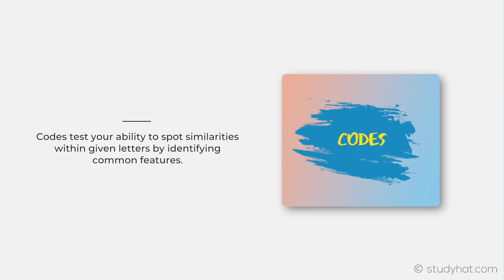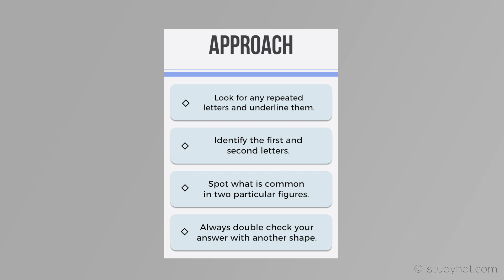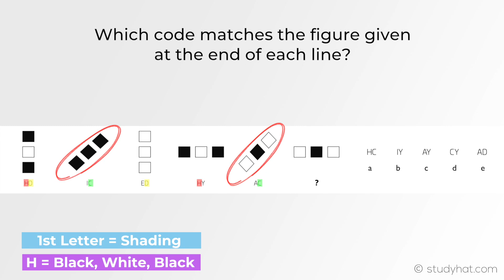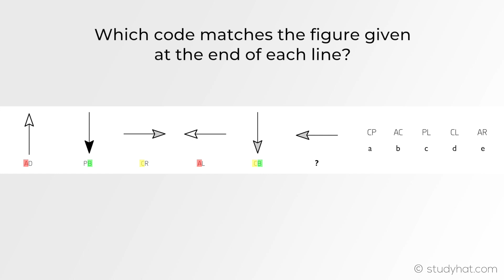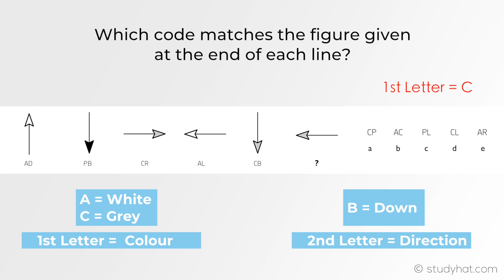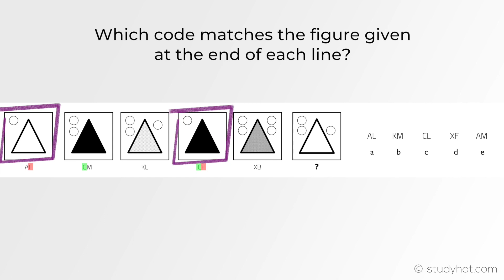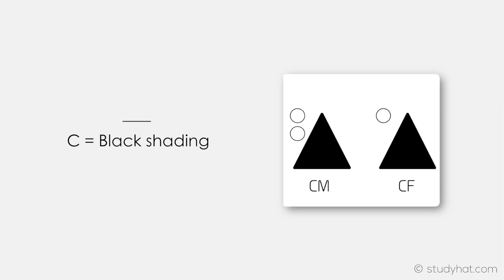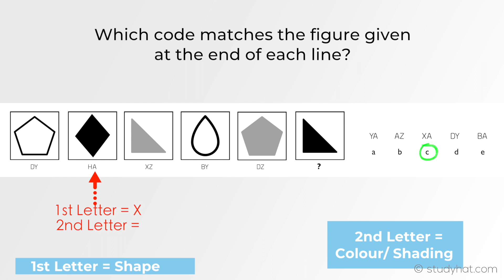Eleven Plus Combined Shapes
In today's video we'll be going through Combined Shapes which is a topic of Non-Verbal Reasoning that has frequently come up during the 11+ exam.